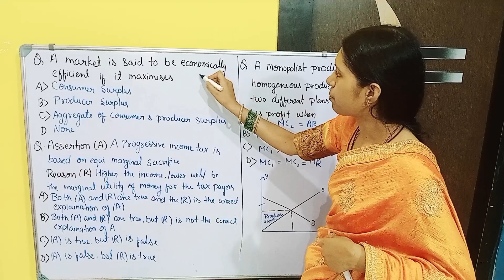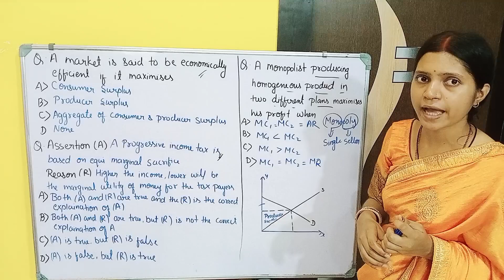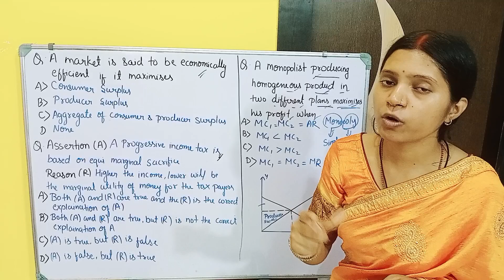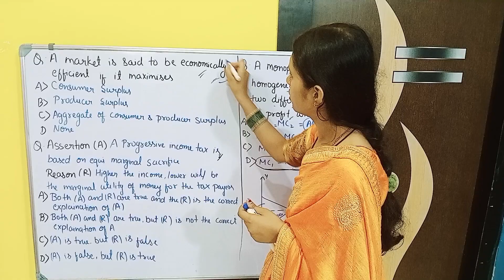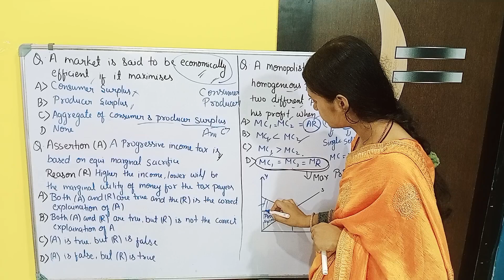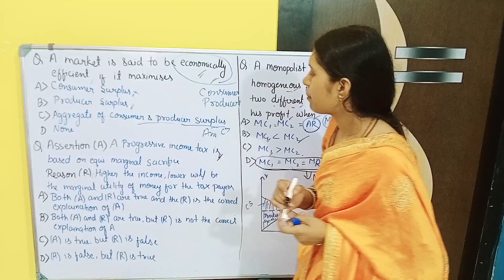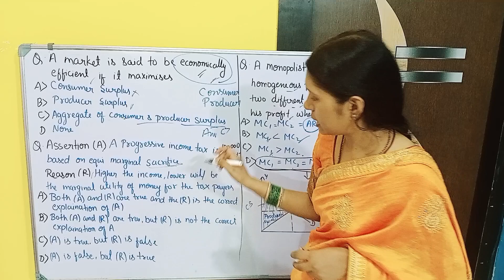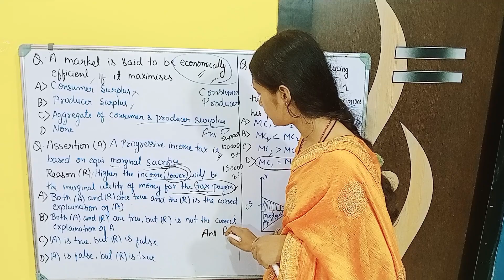UGC NET Economics | MCQs